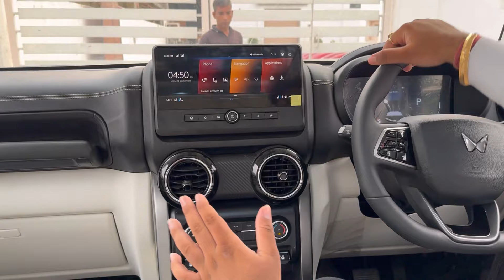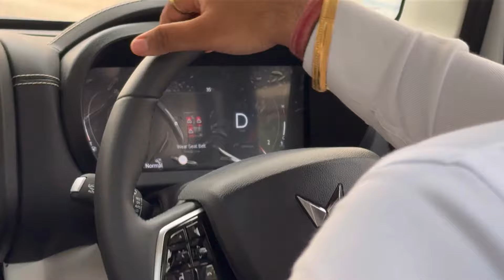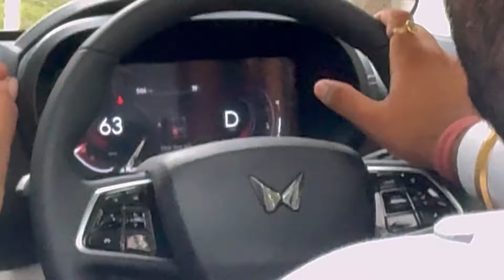THAR ROXX🔥की 5 ऐसी baat जो kisi ne nahi kholi 👍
Hey guys this video is completely based on my personal experience I'm not in favour of tata just sharing you my personal experience if you like then do subscribe and share
 jai ram ji ki
Haters ko bhot sara pyaar
Comment karne valo ko bhot sara pyar

Aur jo dil se like karte h vo bhai hai apne

Video me pyar dete raho
Aise hi content banate rahenge apka aur humara time achha spend hoga
Thanks 😊❤️